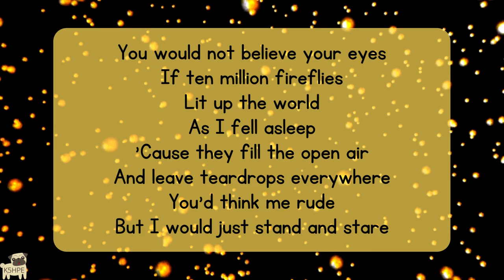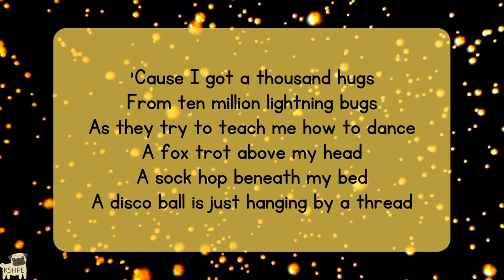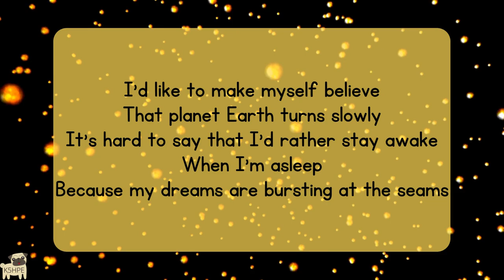Music: Fireflies by Owl City Choir Version, Vocal Music Education, Children's Concert Performance